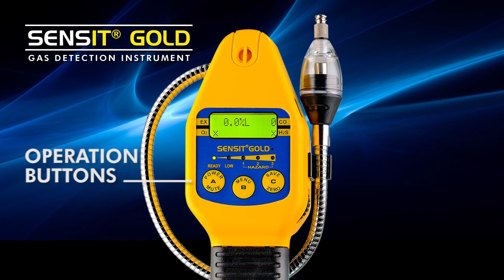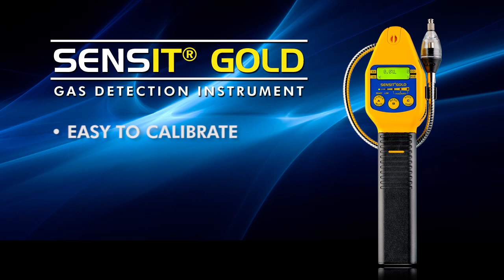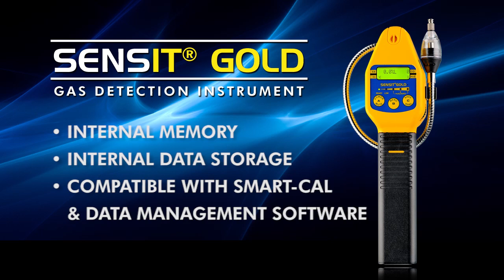SENSIT® GOLD Combustible Gas Leak Detector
An introductory overview of the SENSIT® GOLD Gas Leak Detector. SENSIT® GOLD is a portable multi-gas leak detector and confined space monitor in one user-friendly instrument.

As a gas leak investigative tool, SENSIT® GOLD LEL sensor is designed to find the source of combustible gas leaks fast.

In addition to gas leak detection, SENSIT® GOLD can monitor and alert workers of hazardous levels of Carbon Monoxide, Hydrogen Sulfide and Oxygen.